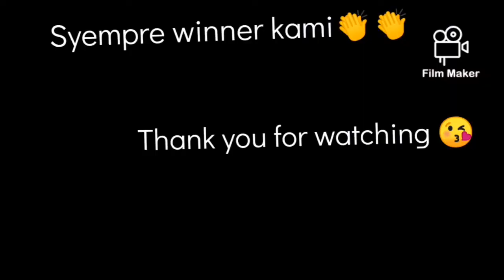Swimming competition sa saudi😂🤣day off days.relax ang MGa inday😝